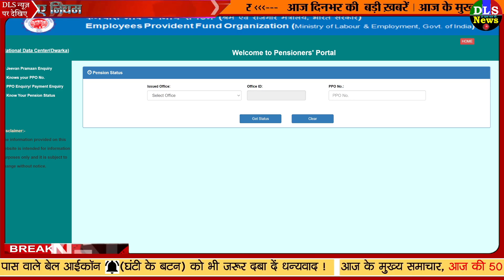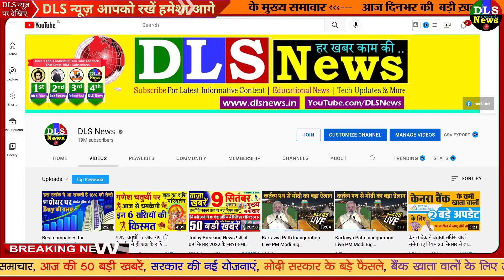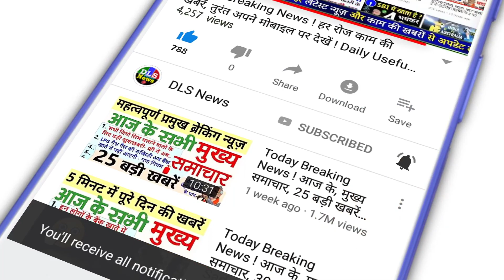EPFO ला रहा ये नई योजना- प्राइवेट श्रमिकों को हर महीने मिलेगी ₹3000 की पेंशन PM Modi govt news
दिहाड़ी मजदूरों को भी मिलेगी 3 हजार रुपए महीने की पेंशन! जानें क्या है EPFO की प्रस्तावित योजना और शर्तें - unorganised workers will also get pension epfo new scheme may cover them crs

अब दिहाड़ी मजदूरों को भी मिलेगी पेंशन, हर माह मिलेंगे इतने हजार रुपए, जानिए EPFO की प्रस्तावित योजना और शर्तें | unorganised workers will also get pension epfo new scheme may cover them

EPS: कर्मचारी की मृत्यु के बाद विधवा और अनाथ बच्चों को मिलती है पेंशन, हर महीने होगा इतना लाभ